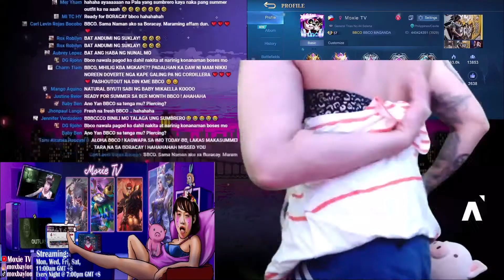PINAKAUNANG MIKAP TUTORIAL NI BBCO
Kay maganda ako palagi at naiinggit ang mgaa iba diyan. Gusto n'yo gusto n'yo maging magaanda tulad ko. Gayahin n'yo lang ako.

Salamatt sa pag-edit BBCO editur natin si Jervies Baldemoro | Mac Gaming